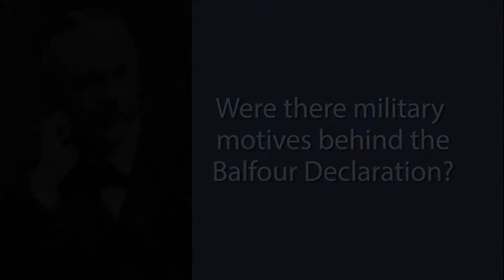Were there military motives behind the Balfour Declaration?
The fighting in Europe and in the Middle East during the First World War was a major influence on the British government's decision to make the Balfour Declaration. Because what they wanted to do was to try and ensure that the Jewish community in the United States, in Britain, in Russia and other countries remained on side and supported the British war effort.
The other thing we shouldn’t forget as well, is that Mr. Weizmann was extremely useful to Great Britain in the work he did on developing synthetic explosives, and that, I think, was significantly relevant to the decision to make the declaration.
But David Lloyd George, the British prime minister at the time, himself was very Zionist. He felt a lot of similarities between the Jews in Palestine and the Welsh in Wales, and not only from the sort of geographical perspective with both places about the same size, but also he was a deeply religious man who understood the Old Testament extremely well.
But also at the time, in Palestine, the Jews were being very, very helpful in the war effort and NILI for example, the intelligence organization based in Palestine, provided a huge amount of assistance to General Allenby's forces. Without them, undoubtedly the campaign would have taken far more casualties than it did and potentially the battle in Gaza and other battles around Palestine at the time would not have gone ahead as effectively as they actually did.
So I think the contribution made by those Jews and others in Palestine was extremely significant, and that was acknowledged by the chief of British intelligence after the war.

Col. Richard Kemp has spent most of his life combating terrorism and insurgency. He was Commander of British Forces in Afghanistan in 2003 and between 1979 and 2006 commanded troops on operations in Northern Ireland, the Balkans, Iraq and elsewhere in the Middle East.